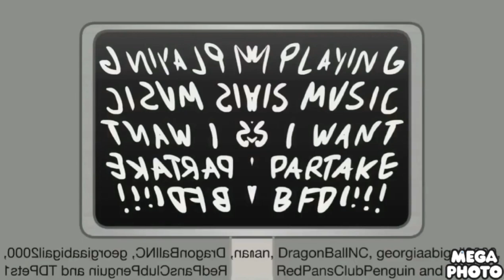Bfdi Auditions In Ni Hao Kai Lan Major